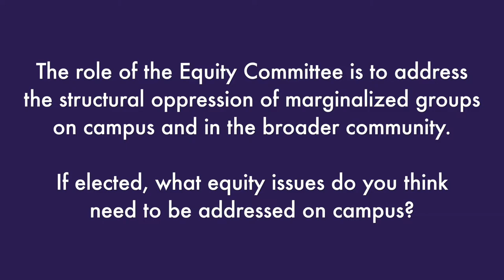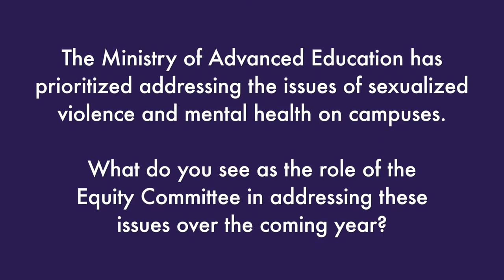Arjun Gill | Yours Truly | 2018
Each year members of the TRU Students' Union elect nineteen students to serve on the Board of Directors.

To find out more about the candidates for the 2018 election

Voting takes place in the TRUSU Lecture hall on March 14-16, 2018. Please bring one piece of photo id to cast a ballot.